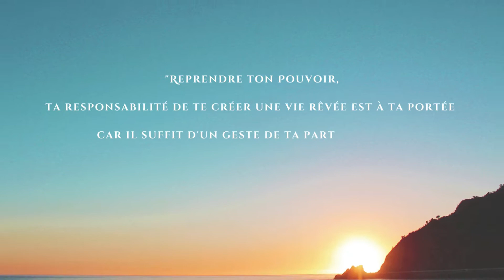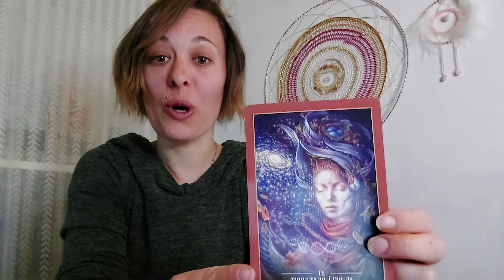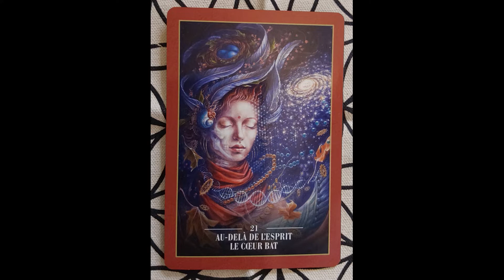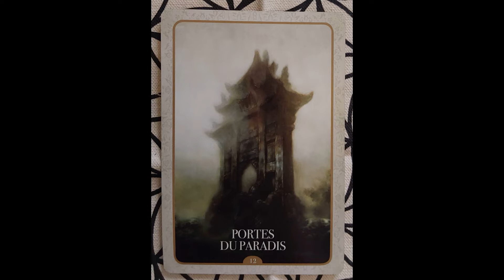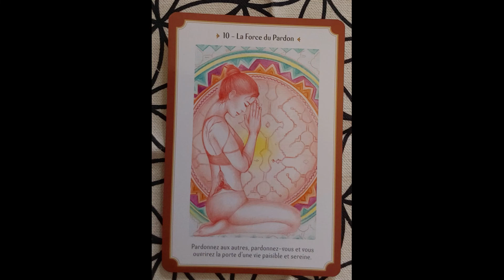Les Oracles - Tirage de Pleine Lune - 18 mars 2022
Tirage de 3 Oracles pour la Pleine Lune du 18 mars 2022
Avec Kuan Yin, les Rebelles Sacrés et la Féminité Sacrée!

Si tu souhaites aller plus loin dans ton cheminement, contacte-moi !
Pour des soins énergétiques, ateliers de Lithothérapie Spirituelle, consultations d'Oracles et des accompagnements en ligne  :

Un accompagnement en ligne de 4 mois est disponible pour les Femmes qui désirent prendre leur place sans plus jamais se censurer!